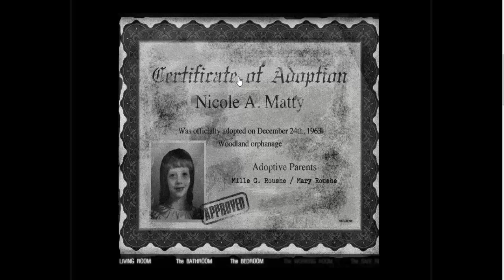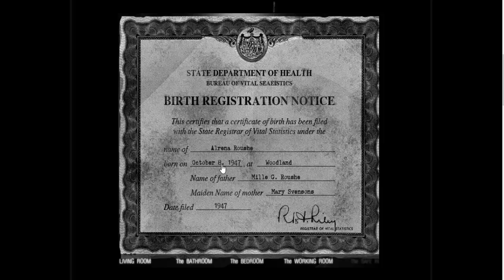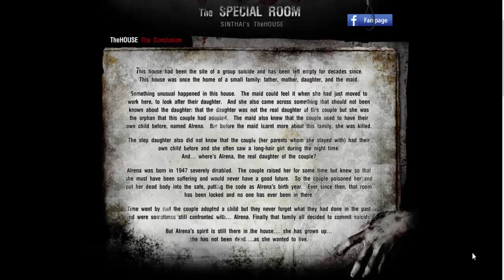The House 2 Gameplay- Juegos de Horror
Aquí les traigo el 1er Gameplay del canal!! :D El juego The House 2. Buenos Sustos a lo Flash!.